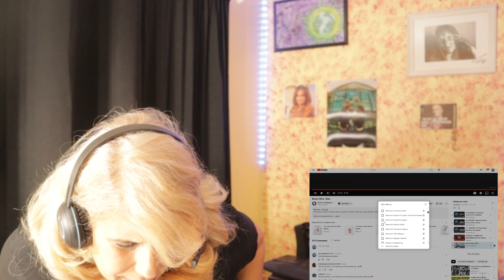[Reaction] - Buena Vibra - Bian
Hola chicos 😊😊😊 😎 Saben que YouTube no paga por reacciones. Es más aveces hasta la bloquean. ¿Podrías ayudarme através de mi ¿O Podrías apoyar mi canal convirtiéndote en miembro de mi cuenta de Patreón? Subiré videos que YouTube normalmente prohibiría o desmonetizaría
NO ES PARA PEDIR REACCIONES AL MENOS QUE TU SEA EL ARTISTA NI ES PARA INTENTAR TENER RELACIONES CONMIGO. Si quieres una reaccion de un artista dejamelo en los comentarios.